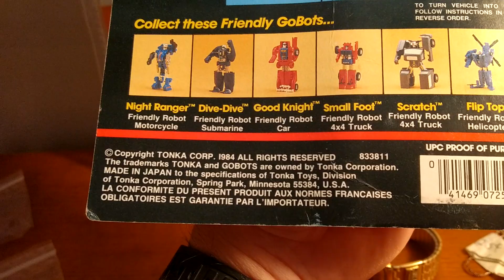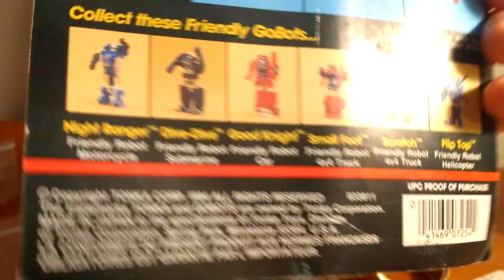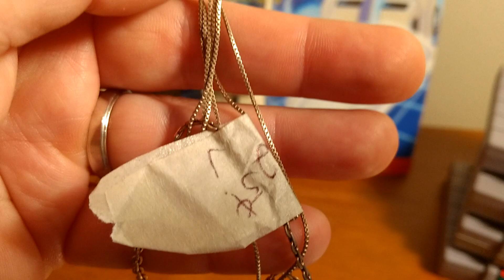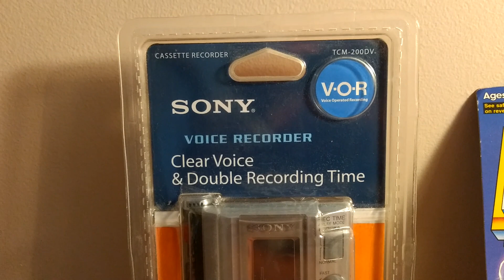Garage Sale 14k Gold Necklaces SNES Games Go Bots Jewelry Cheap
Buying and Finds from Estate Sales, Garage Sales, Thrift Stores and Auctions. Make extra money finding toys, gold, silver and collectibles. Selling on eBay, letgo, Craigslist, Facebook marketplace. I've been doing this for a very long time and been on eBay since 1998. Started going to flea markets by myself when I was 10-11 years old in the early 1980's.